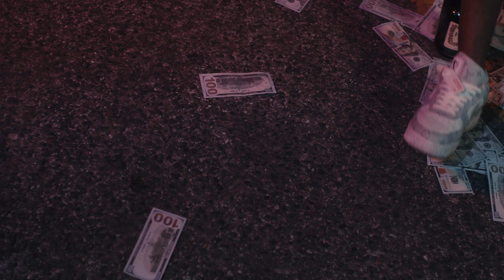Narieo G - B.G.F.L (BROKE GUYS FINISH LAST) (Official Music Video)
Mi know depression real mi a tell yu say mi fucked up and dem a fight but mi still a show nuff love yu put yu life pon the line so mi trust yu mi neva get nuff milk cause mi humble and good guys finish last so nobody nuh too safe mi we up and blast if ya come from far nuh for get the past mi and mi brother dem good bro nuh love lost

A just the sinna life and wi we a play some music a bill a vibes a still e same like ute weh yu criticize mi deh ya so a thank god caz mi still alive

Mhmm mhmm mhmm

We got glock and macs and shots fhi wi enemie dem weh wa stop inna mi tracks

Mhmm mhmm mhmm

We got weed and henny pon e block

And every body hate narieo if yu nuh see mi with mi gun den mi na go care mi care bout yu nuh like argue yu afhi gimi likkle time cause mi heart broke and if mi nave no money mi nuh wa fuck hack a account lef a rich boy bankrupt mi need case and mi need wellsfargo

Cause broke guys finish last uhno granny nuh too safe mi wi tek her last if ya come from far nuh for get the past mi and mi brother dem good bro nuh love lost

Mhmm mhmm mhmm